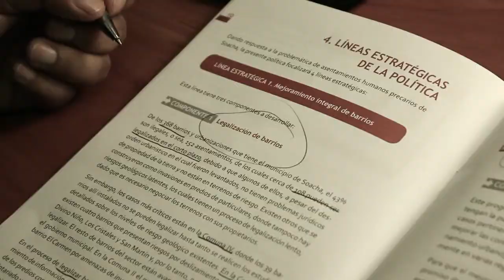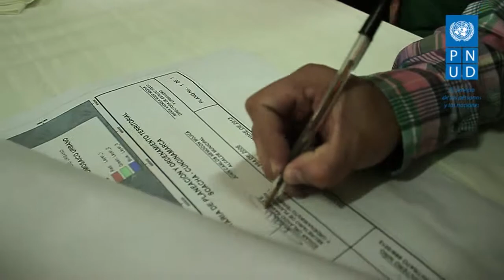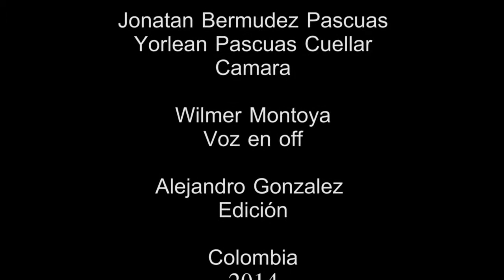EL OASIS TIERRA DE PAZ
Soacha pasó de ser hace unas décadas el municipio industrial donde habitaban básicamente trabajadores, a ser visto en la actualidad como un escenario para el asentamiento ilegal e informal de las familias más pobres, vulnerables y en situación de desplazamiento forzado de todo el país, siendo uno de los municipios de mayor recepción urbana de desplazados del país. De un total de 368 barrios, 152 son informales o ilegales.